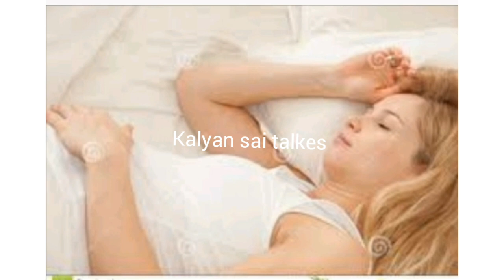Best sleeping position during pregnancy in telugu by kalyan sai talkes